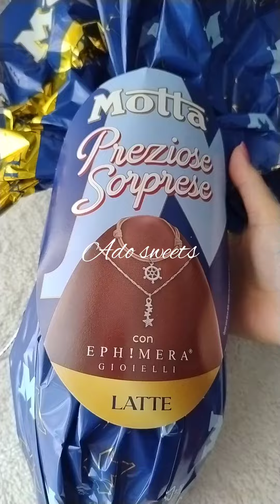Opening Easter Egg